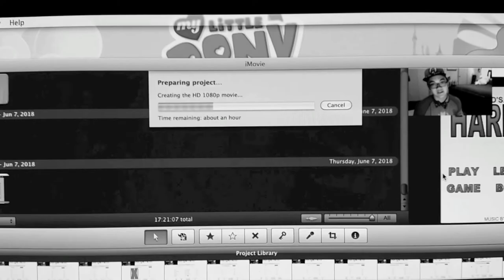After a tiring day of working on videos...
When you feel too tired for a video, but you still get some ideas.

If you’d like to help this channel more besides just liking, subscribing, ringing the bell button, sharing, commenting, liking comments, disliking comments, following, tweeting, posting, emailing, sending ravens, using morse code, smoke signalling, and spilling vegan blood for the flying spaghetti monster god, be sure to

Oh, and here’s a random link for you’re dose of zen just because you’re special: